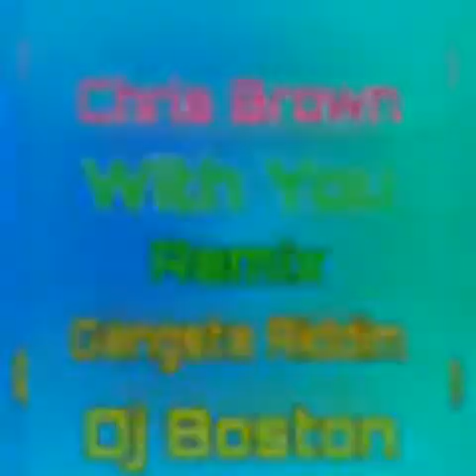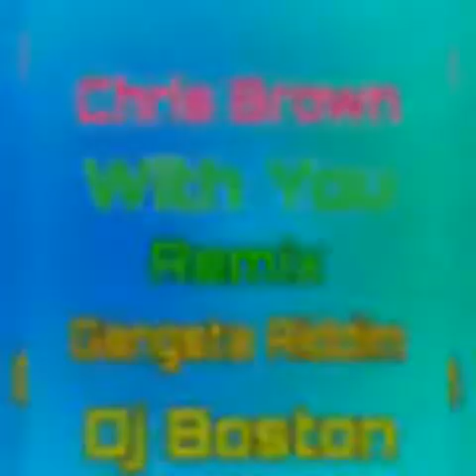Chris Brown With You - Remix Gangsta Riddim - Dj Boston Haiti